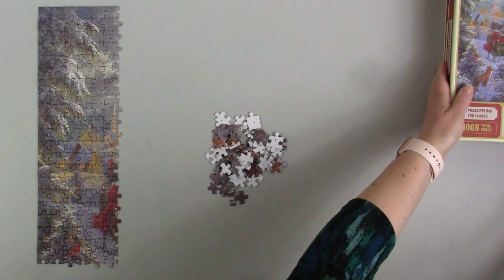Vlogmas 4 5 6 2021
Day 4, 5 and 6 of my Advent Jigsaw Puzzle and a few days vlogs all together.

My Epic games create a supporter code HIPPYCHICKSJ

My online shop. Please pop by and check it out.